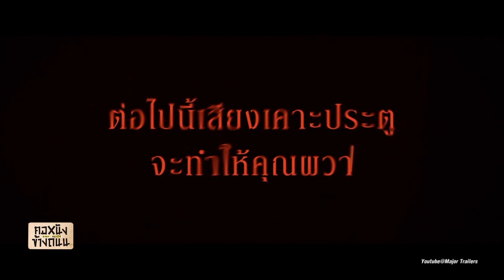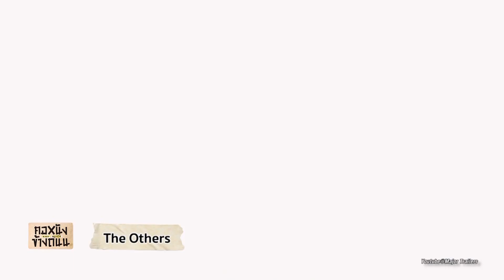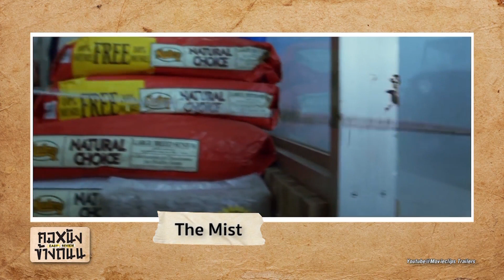คอหนังข้างถนน วันที่ 11 มีนาคม 2560 [EP.50]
'คอหนังข้างถนน'  ชมตัวอย่างหนังใหม่แกะกล่อง หนังชนโรงที่เป็นกระแส และหนังเก่าที่ยังอยู่ในความทรงจำ พร้อมลุ้นรับของรางวัลมากมาย!!
ทุกวันเสาร์ 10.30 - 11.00 น. ช่อง GMM25